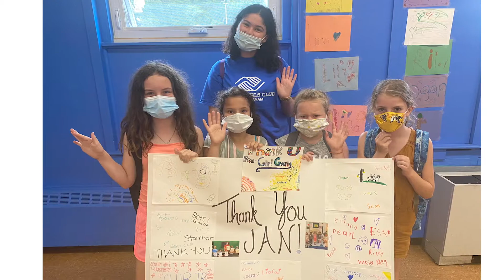Janice T. Houghton Community Room Dedication Video